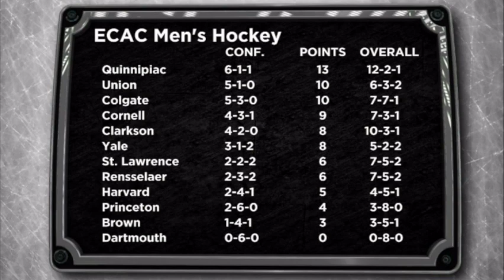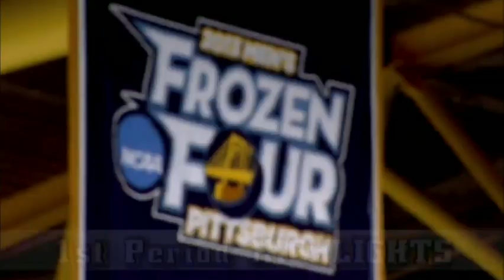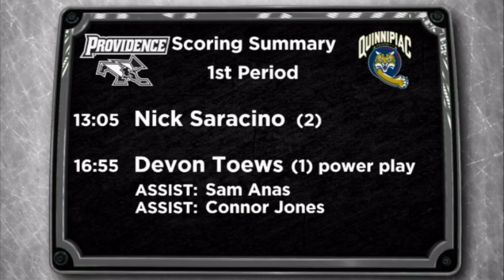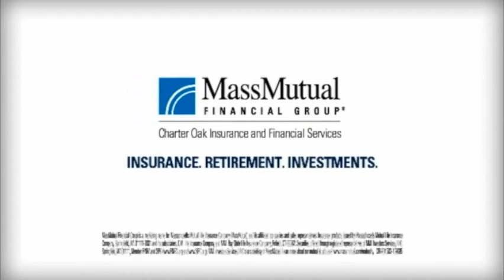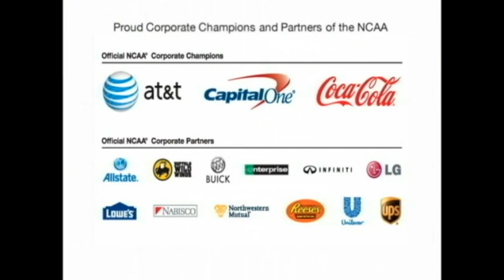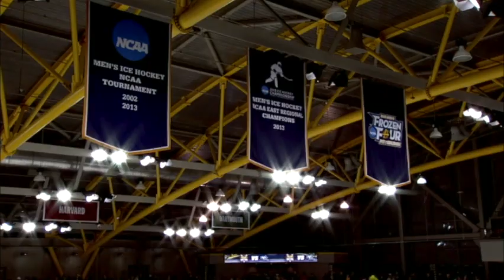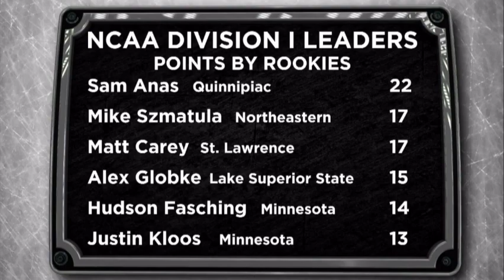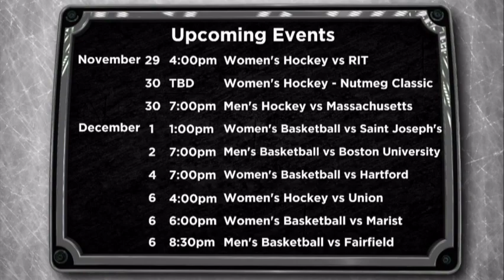QU Men's Ice Hockey vs. Providence Game Replay - November 27, 2013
This video is about QU Men's Ice Hockey vs. Providence Game Replay - November 27, 2013